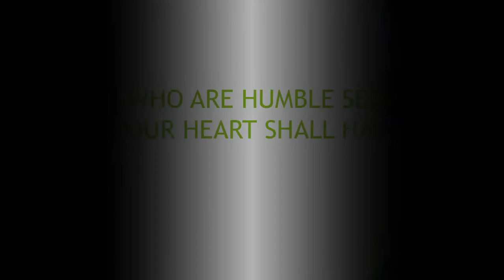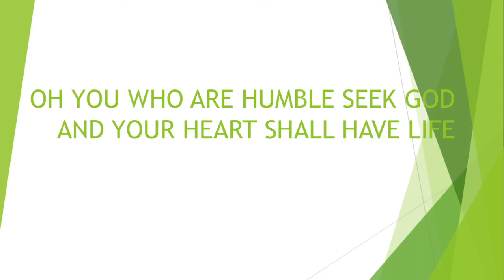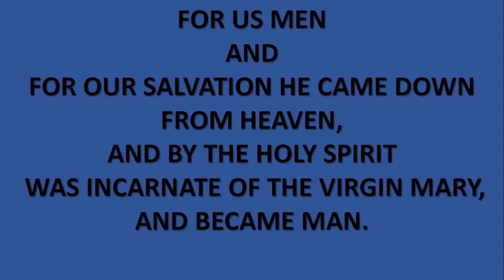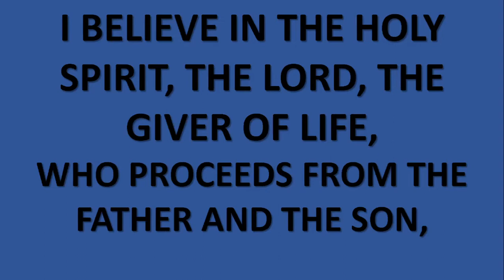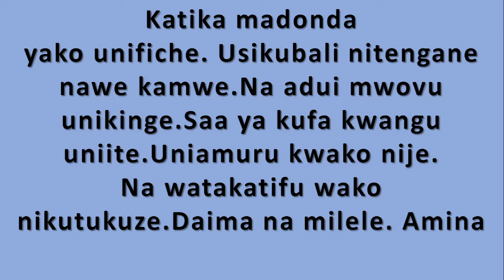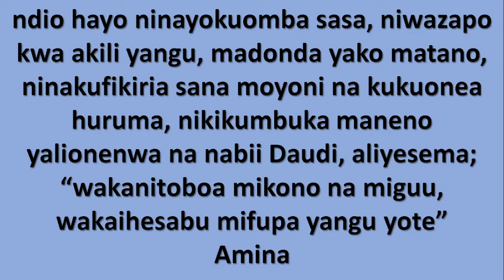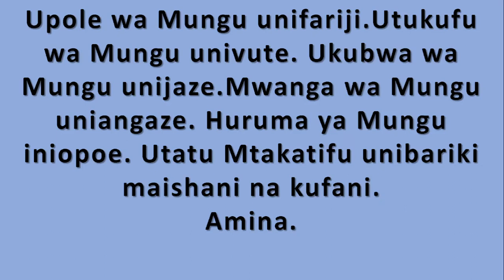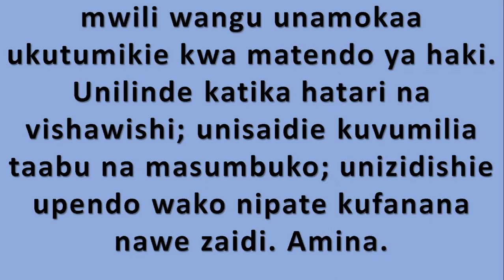Holy MassSt. Eusebius Cathedral-FIFTEENTH SUNDAY YEAR C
Catholic MassSt. Eusebius Cathedral-FIFTEENTH SUNDAY YEAR C